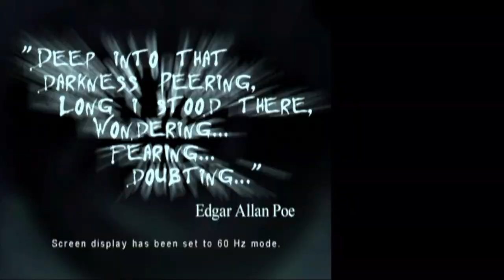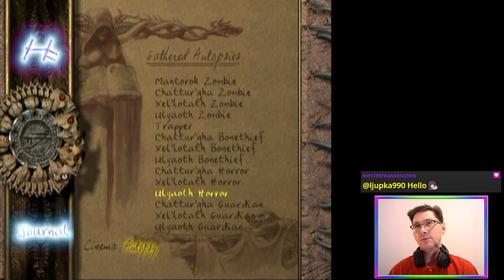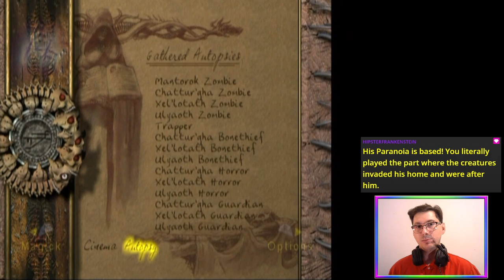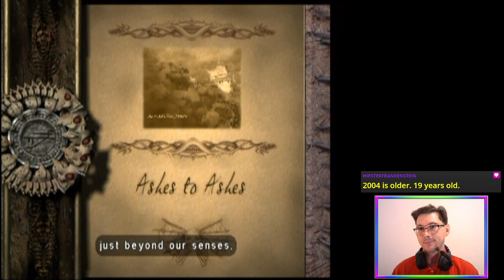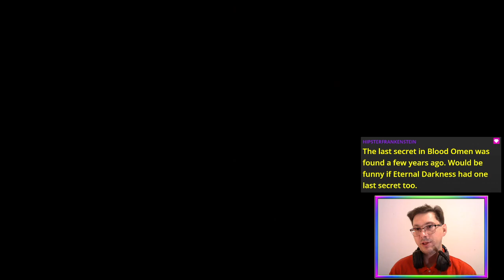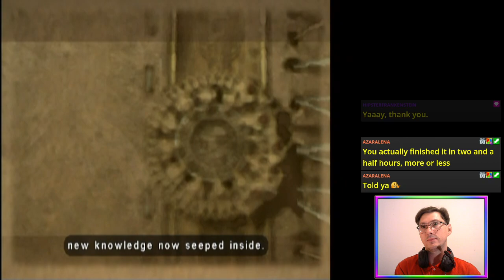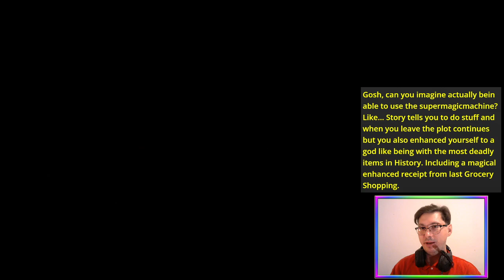E04 Planar RIP (Ulyaoth Run) | Eternal Darkness: Sanity's Requiem [GCN]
Time to end the reign of EternalDarkness! Finishing the Ulyaoth playthrough for the Mantorok ending 🩸🌒

Broadcasted live on Twitch on November 16, 2023 -- Watch live

Featuring a conclusively inconclusive ending 🤔